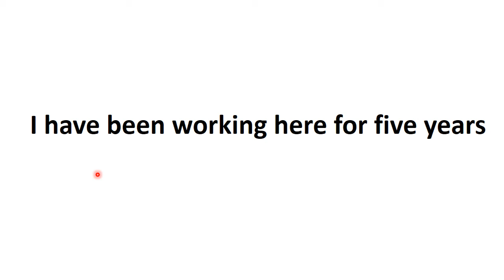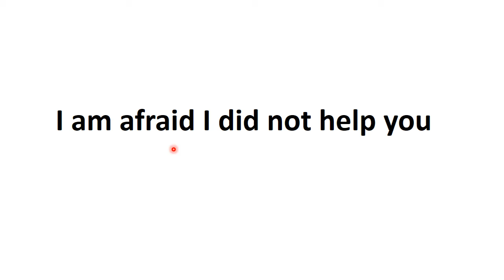How to say in English?